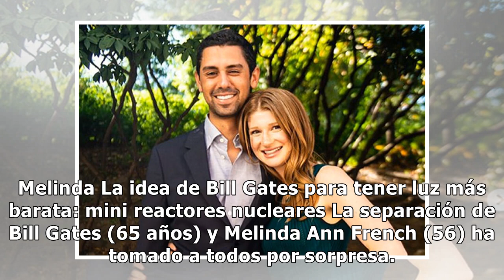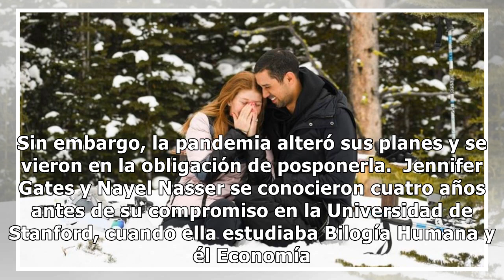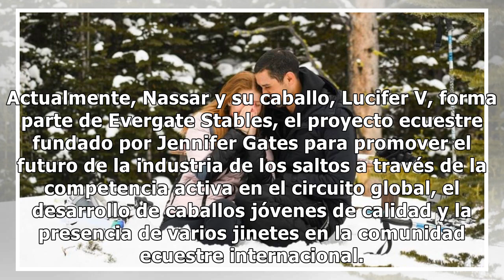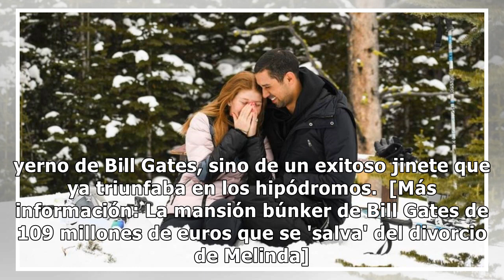Nayel Nassar, el exitoso jinete egipcio que se convertirá en el yerno de Bill Gates